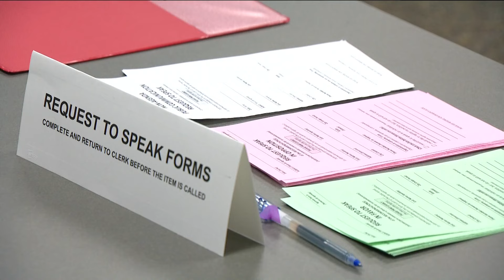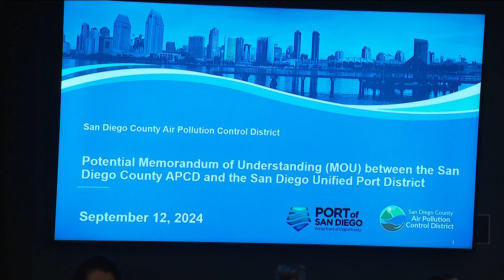San Diego County's air pollution board addresses South Bay pollution concerns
The governing board discussed the efforts they are taking to offer relief to people living in South San Diego impacted by the cross-border pollution.